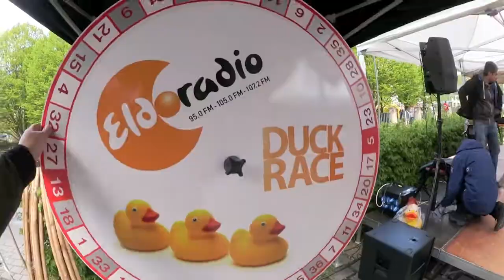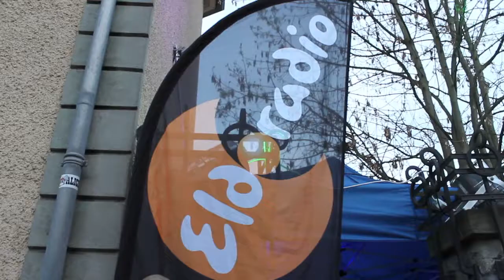Als Eldo-Chiko mit FEDER & SANDRO SILVA tanzen! 😎 | VLOG #16 | DJ SE7EN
FOLLOW THE DJ | VLOG #16
29-30 April 2017

Diese Woche in the mix:

- 04.05.17 - ELDORADIO (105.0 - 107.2 FM oder eldo.lu)
- 05.05.17. - TILT CLUB | Luxembourg City (L)